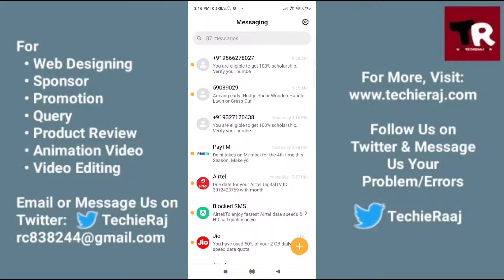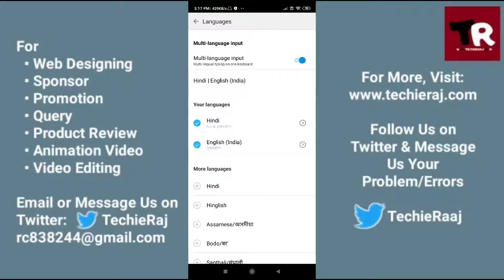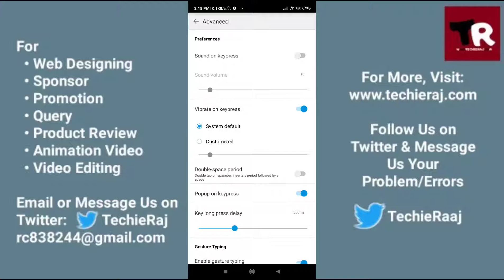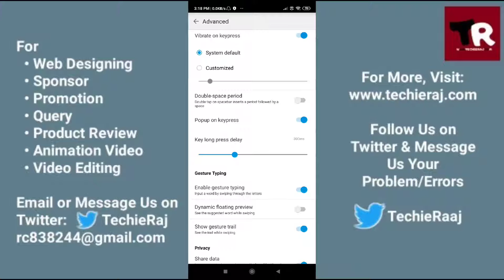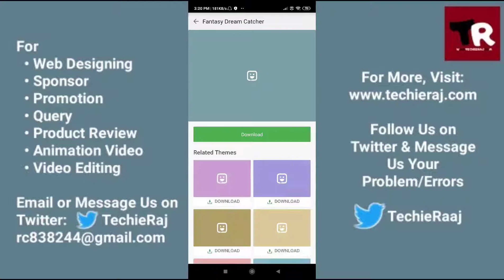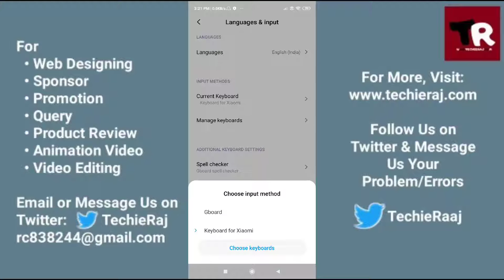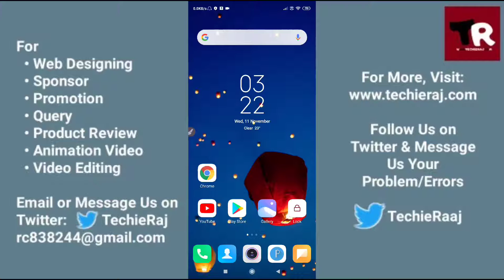Redmi Note 9 Pro Keyboard Setting